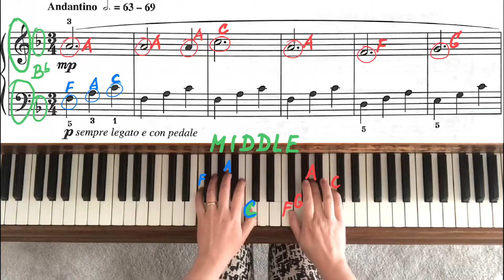Etude in F Major Op. 109, No. 27 by Christian Louis Heinrich Köhler - RCM 2 Piano Études/ Studies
Zuzana Simurdova-piano